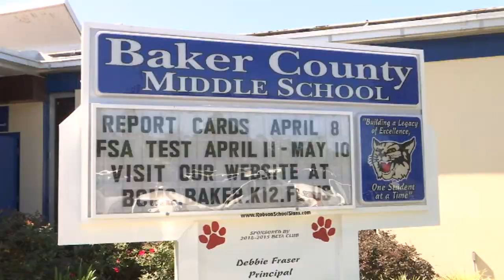Final goodbyes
VIDEO: Family and friends gathered in a Baker County school auditorium today to share memories and final thoughts of Jacoby Clayton.